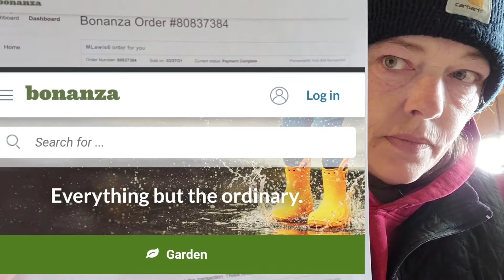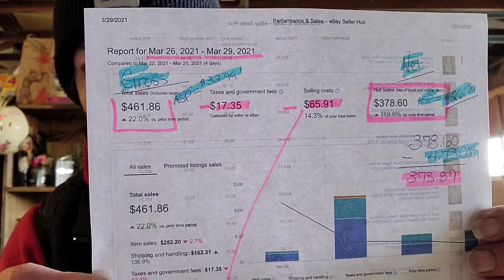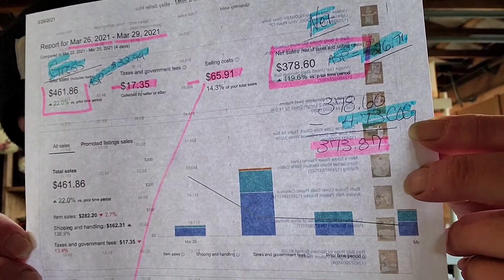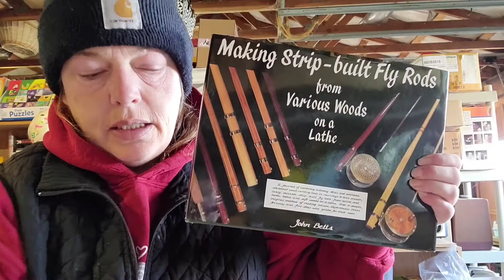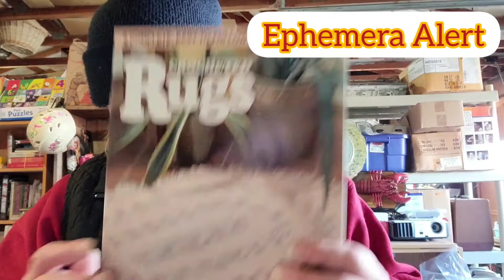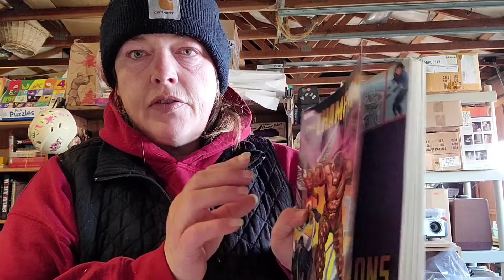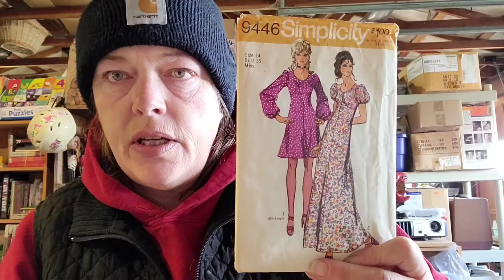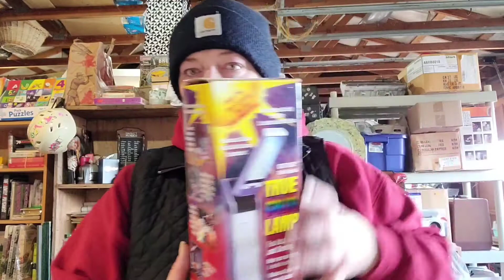SNOOPY IS HEADED TO GERMANY, WHAT SOLD THIS WEEKEND ON EBAY?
Let's see what sold this weekend on Ebay as well as on Bonanza! Feel free to check them out and bid if you'd like to buy.

Links Below to my 5 Auctions:
MOJO Cologne
Gumby Collection
Disney Pins Collection
Pendleton Wool Blanket
Antique Platinum & Diamond RIng